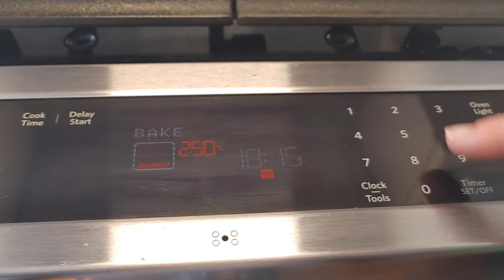Tulip-Shaped Bread \ Формовка хлеба в виде цветка🌷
The video provides all the details on how to make tulip-shaped bread